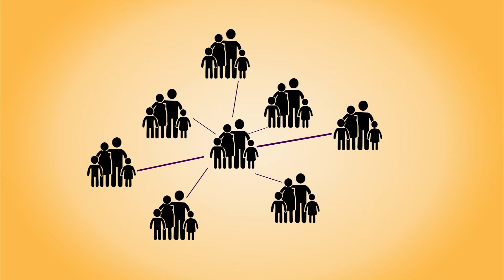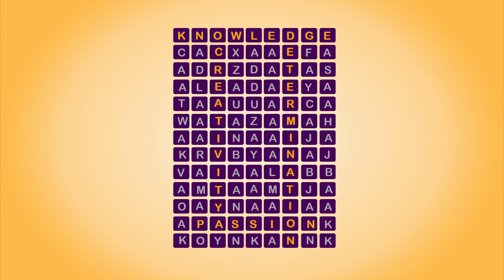LEAP Transmedia Informational Video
LEAP is a media and production company with children and families at the core of our business. We use storytelling and song to develop and distribute educational and cultural content to children and families via multiple media platforms. Our fundamental aim is to nurture future minds with well researched and tested educational media that is not only fun, interactive and engaging for children, it is also part of a model designed to assist schools with addressing education policy objectives and reaching performance targets by training teachers and providing supplemental classroom tools using accessible technologies--digital and broadcast audio/visual programs, SMS messaging, and other tactile aids.

Credits:
Animation
Ahmed Partey | Partey Design Studio

LEAP Theme Song
Farai Malianga | +BongaSan Studio